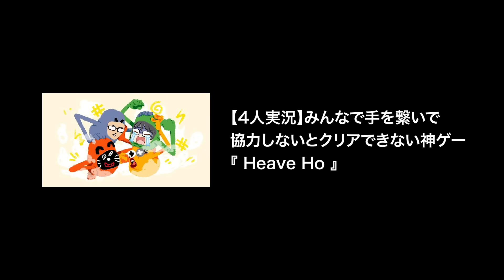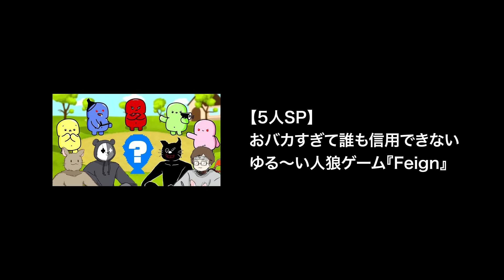【TOP4】P-Pさんに接待してんじゃねぇぞ！！3人に頑張って立ち向かうレトルトvsキヨ牛沢ガッチマン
▼元動画
【4人実況】5回友達をキルするまで終わらない友情破壊モード『ドカポンキングダム コネクト』

【4人実況】11年ぶりに発売された話題の完全新作『 スーパーマリオブラザーズ ワンダー 』#4

【4人実況】みんなで手を繋いで協力しないとクリアできない神ゲー『 Heave Ho 』

↓中級者向け

↓上級者向け

↓マニア向け